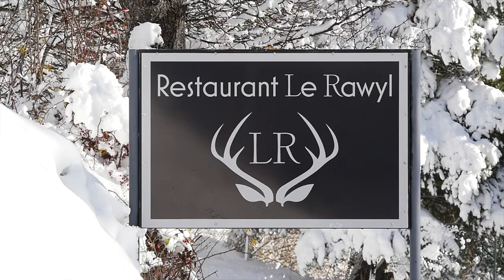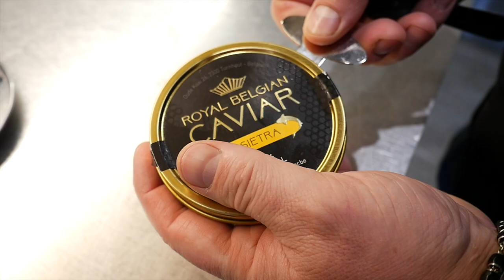Bert de Rycker et son flan de Saint-Jacques, langoustines et caviar au gin de Niels Rodin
😍 Crans-Montana et la Distillerie Morand s'associent pour vous faire découvrir de superbes recettes concoctées par les meilleurs chefs de la région 👨‍🍳 Aujourd'hui Bert de Rycker du restaurant Le Rawyl vous propose un flan de coquilles Saint-Jacques, langoustines et Royal Belgian Caviar avec une sauce au gin de Niels Rodin 🍸  et tisane au thym citronné.